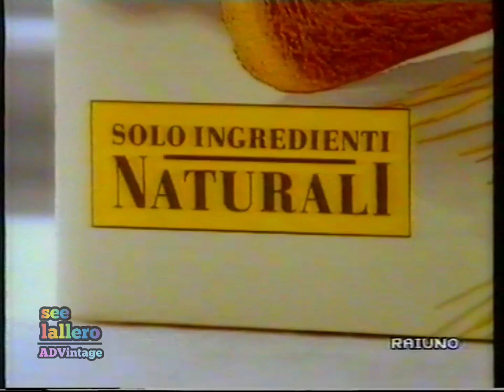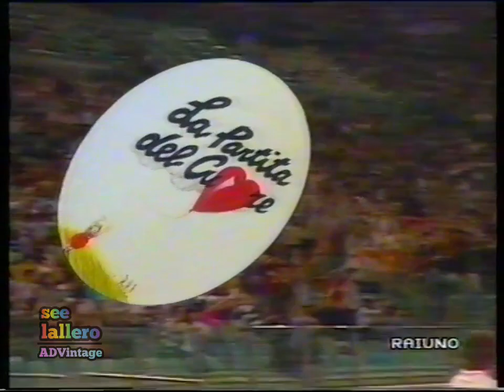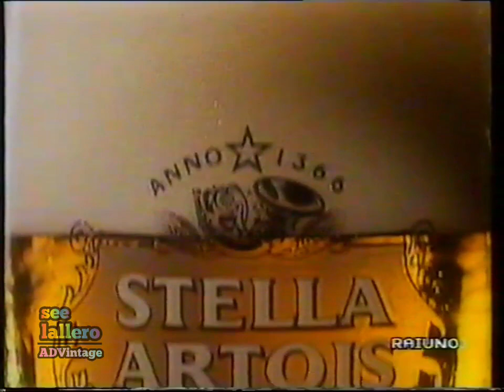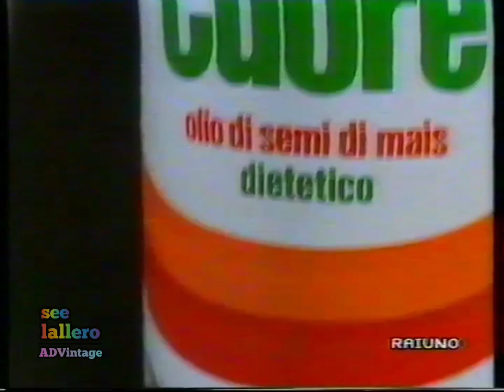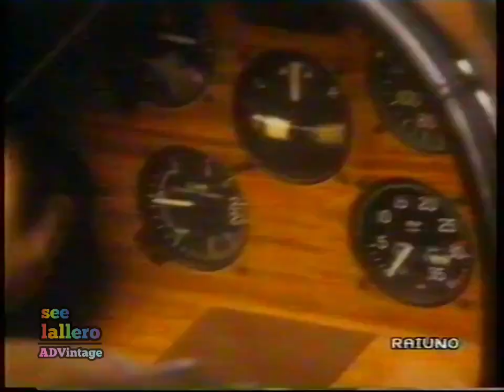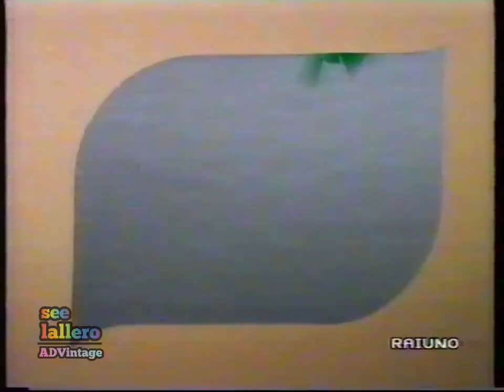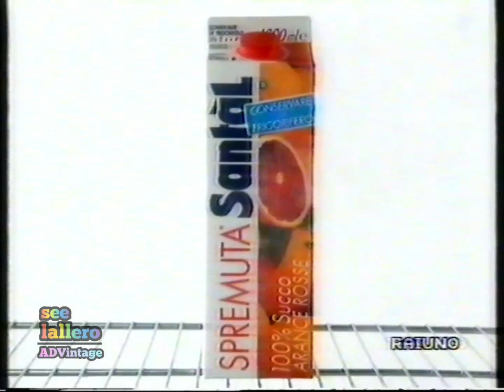Sequenze pubblicitarie - Rai 1, 26 maggio 1993